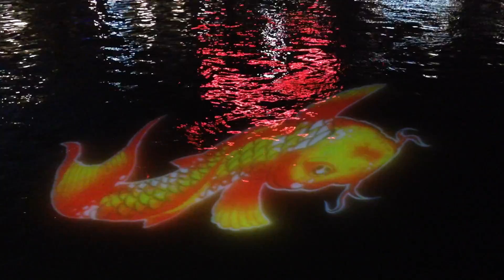From The Belly Of The Carp: Singapore River aglow with art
Something fishy is going down at the Singapore River, sometimes known as Belly of the Carp. The River will come aglow with a light projection, which is part of the line up of Singapore Heritage Fest's final weekend.